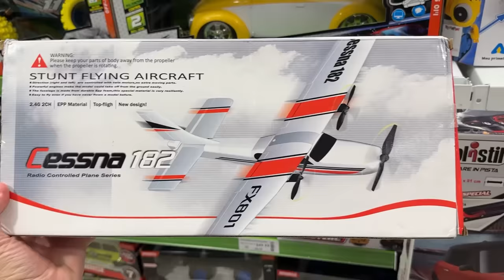AVIÃO DE CONTROLE DE R$10, R$100 e R$1000 REAIS!